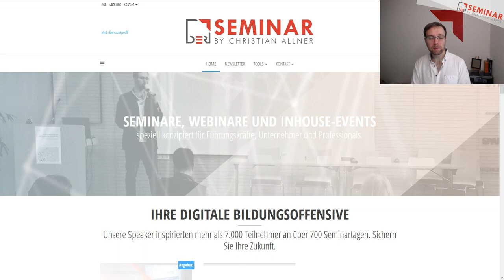DER Kanaltrailer | DER SEMINAR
DER SEMINAR - IHRE DIGITALE BILDUNGSOFFENSIVE AB JANUAR 2019

Entdecken Sie unsere Events, Webinare und Inhouse-Seminare – speziell konzipiert für Führungskräfte, Unternehmer und Professionals.

Unsere Speaker inspirierten schon über 7.000 Teilnehmer an über 700 Seminartagen.

Sichern Sie Ihre Zukunft mit unseren Bildungsressourcen, darunter:

- Info-Clips auf YouTube: [ab Januar 2019]
- Infografiken bei Instagram: [ab Januar 2019]